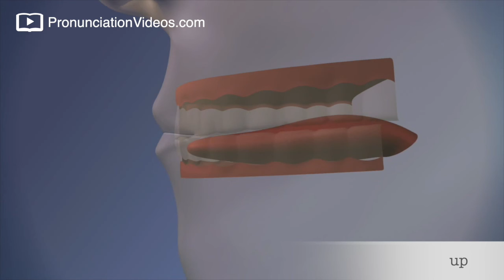How to pronounce Up